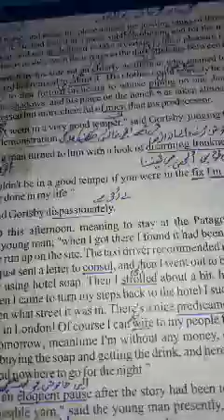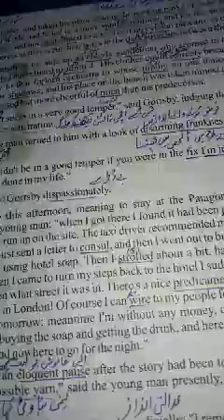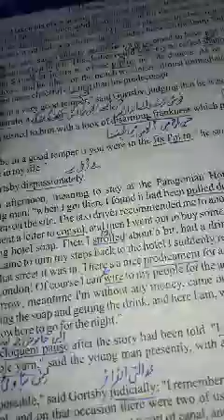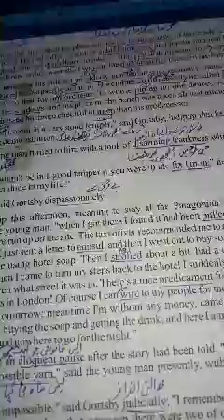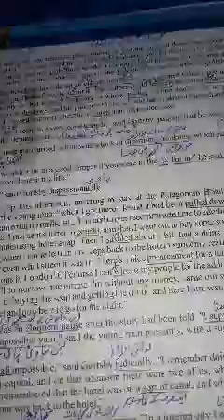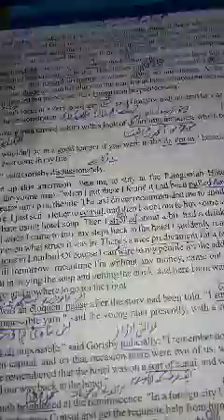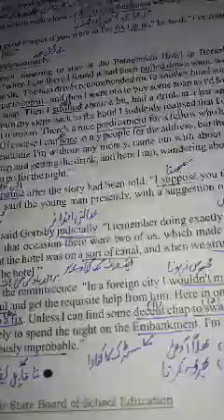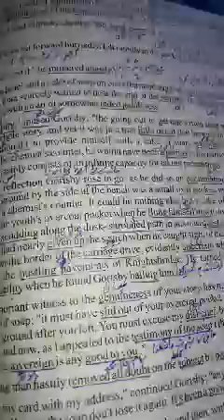CLASS 10TH, SUBJECT ENGLISH SHORT STORY TOPIC: DUSK BY SAKI # LECTURE 2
LECTURE by Mr.Abdul Majeed Lone Master HS Radbugh